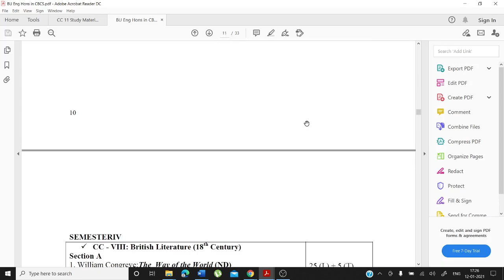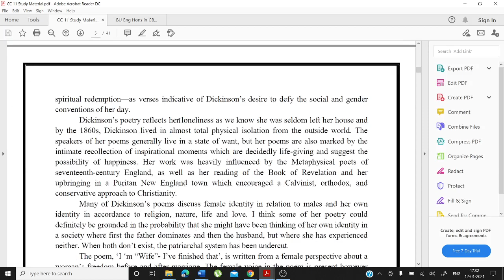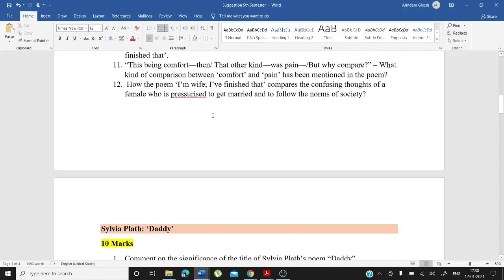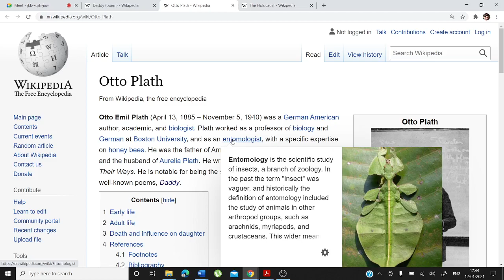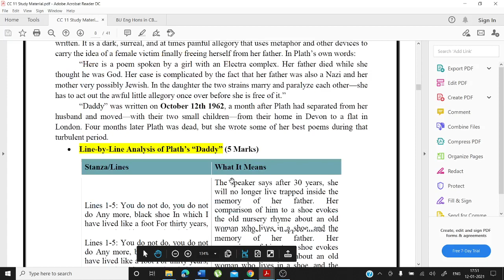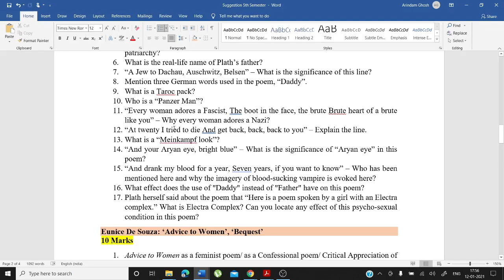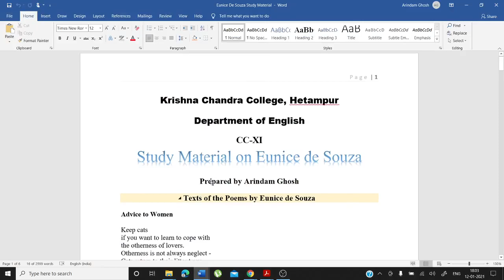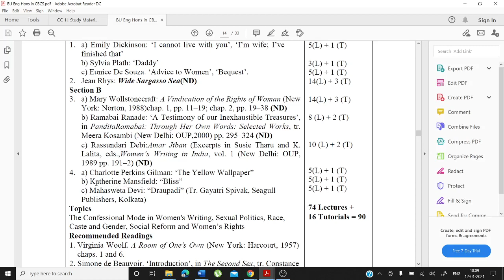Video Lecture 181: Discussion on Questions of Semester V (Session 1)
Discussion of important Questions and Answers for the forthcoming examination.